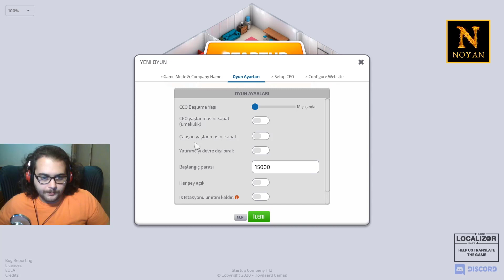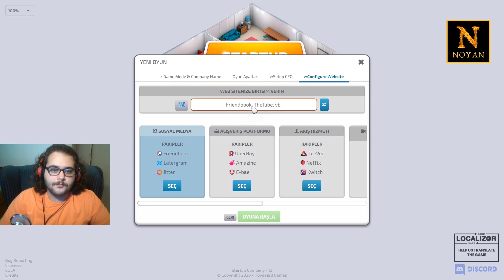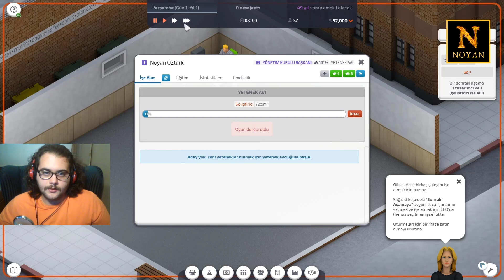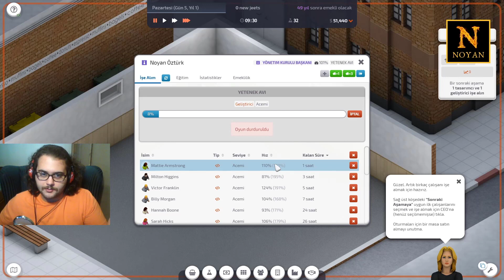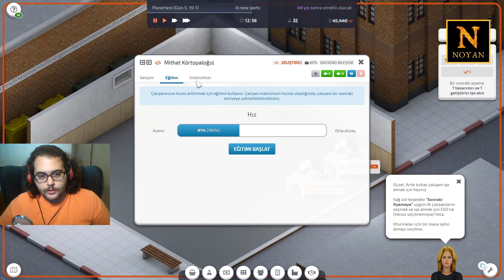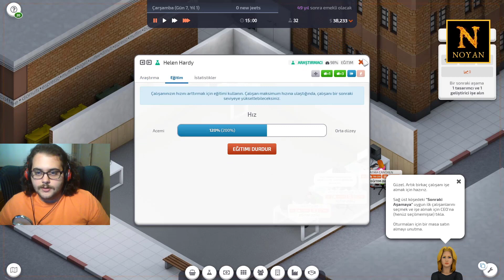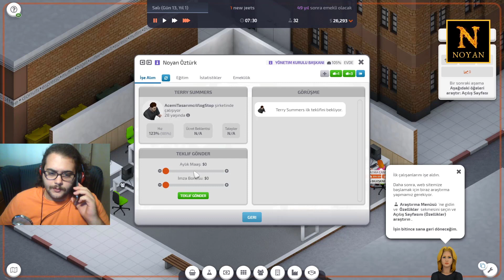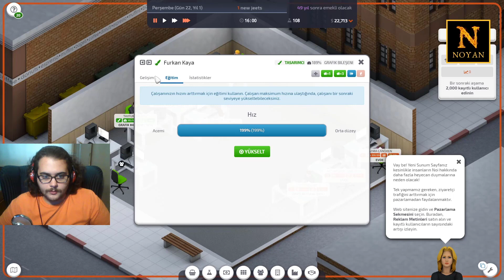IŞINLANAN TAYFUN - Startup Company - Türkçe Oynanış IBölüm1I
Merhaba sevgili dostlar ben Atakan Noyan Öztürk. Bu videoda yeni bir seriye başladık ve büyük bir şirket olma yolunda ilk adımlarımızı attık. Umarım videoyu beğenirsiniz. :)